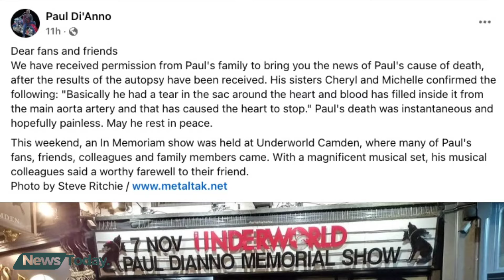Iron Maiden singer Paul Di’Anno’s cause of death revealed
We pay tribute to the legendary Paul Di’Anno, the voice that defined the early days of Iron Maiden. Discover the details surrounding his passing, the impact he had on rock music, and the heartfelt tributes from fans and friends. Let’s celebrate the life of a true rock icon!